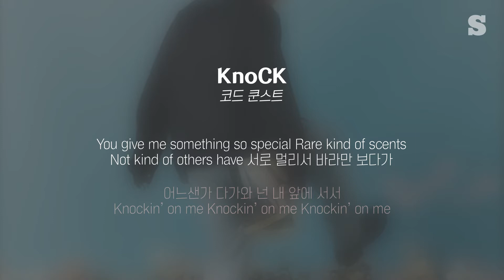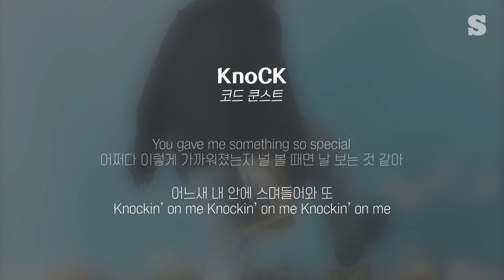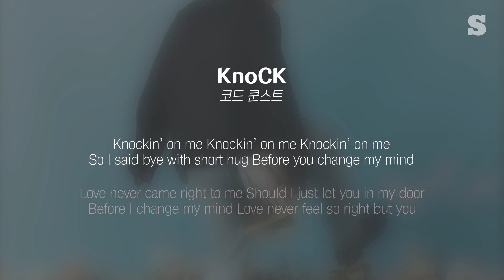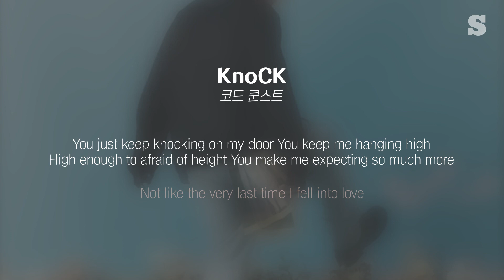코드 쿤스트(CODE KUNST) - KnoCK (Feat. 백예린) 가사ㅣLyricㅣsmay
코드 쿤스트(CODE KUNST) - KnoCK (Feat. 백예린)

〉 작사 : 백예린,ELO
〉 작곡 : 코드 쿤스트 (CODE KUNST),백예린
〉 편곡 : 코드 쿤스트 (CODE KUNST),박종권
〉 앨범 : PEOPLE

♥ 채널의 성장을 위해 적은 후원금을 받고 있어요~ :)
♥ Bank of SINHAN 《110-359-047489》